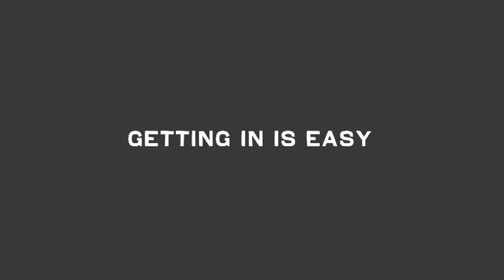down for life trailer